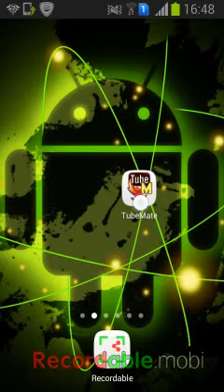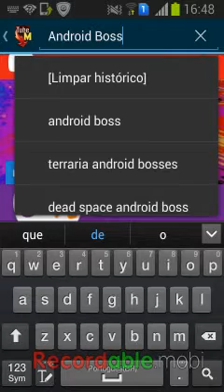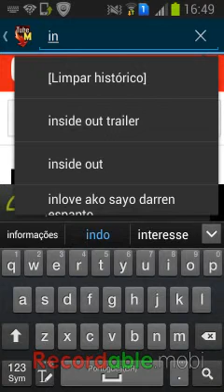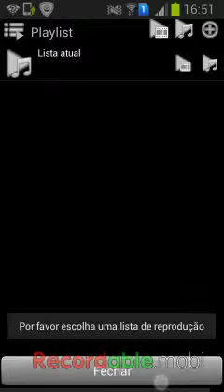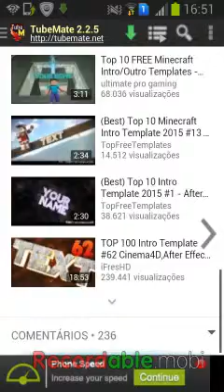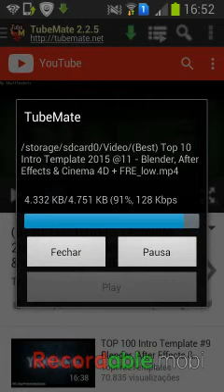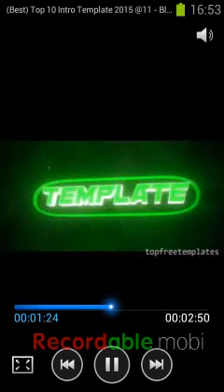Como baixar videos do YouTube.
Galera espero que vocês tenham aprendido muito obrigado por tudo valeu.